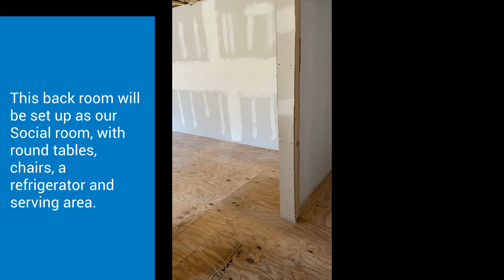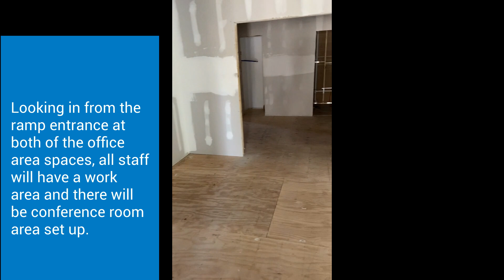Restoration Progress Update May 24 2023